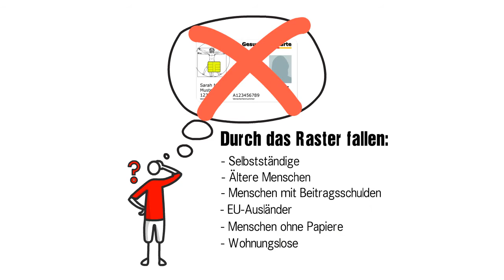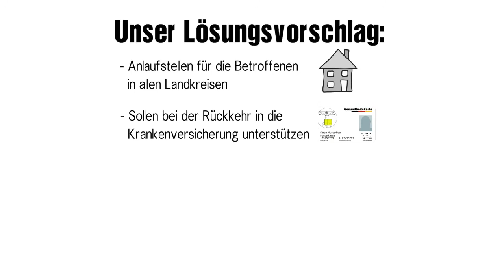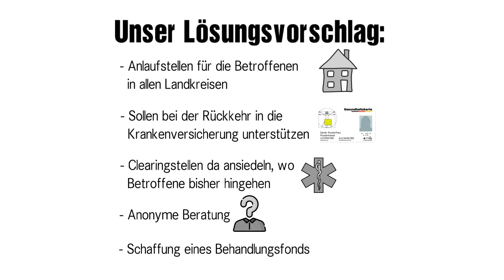Verbesserung der Situation von Menschen ohne Krankenversicherung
Heute diskutiert der Landtag über unseren Gesetzentwurf, mit dem wir die Situation von Menschen ohne Krankenversicherung in Hessen verbesseren wollen. Wo genau das Problem liegt und wir es lösen wollen, erfahrt ihr in diesem Video.